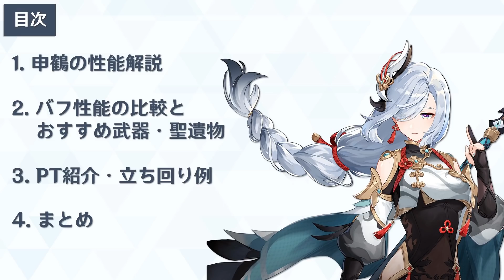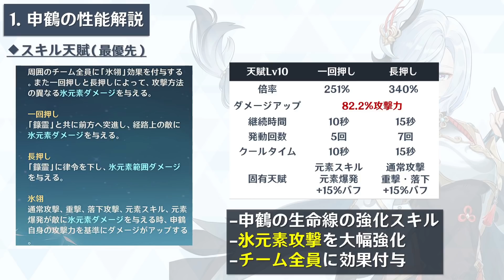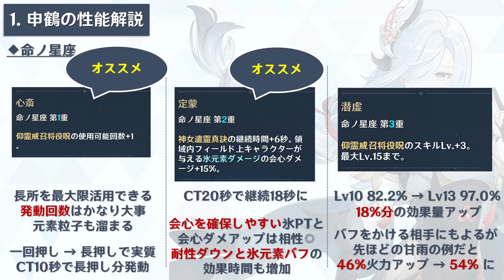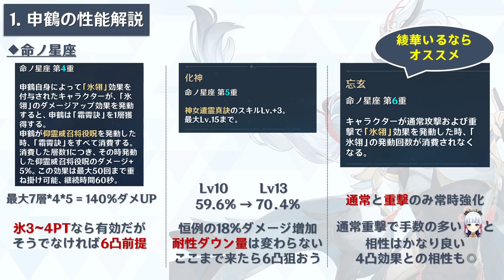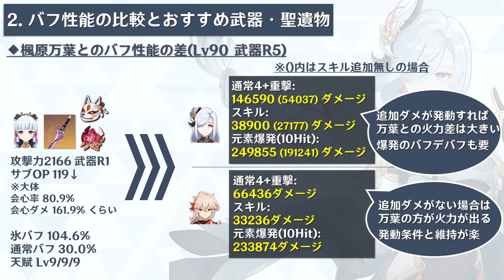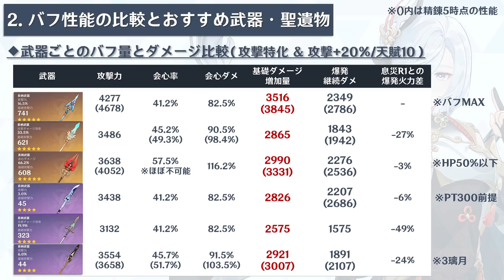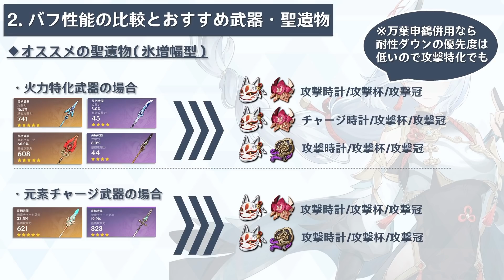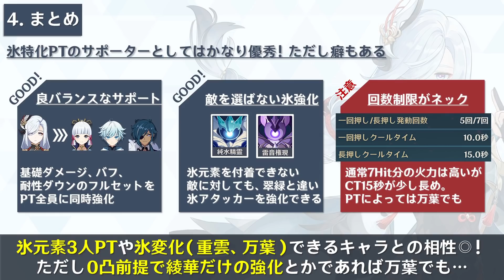"申鶴"の性能完全解説＆オススメ装備紹介。万葉やベネットとのバフ性能比較まで完全網羅【原神】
■Seek Bar
0:00　目次
1:03　申鶴ってどんなキャラ？
2:24　Lv90時点の基礎ステータス
3:04　固有天賦・通常攻撃天賦
4:04　スキル天賦・元素爆発天賦
7:08　命ノ星座とオススメ凸数
10:40　万葉とのバフ性能比較
13:19　ベネットとのバフ性能比較
14:23　オススメ武器一覧
14:55　武器ごとのバフ量とダメージ比較
17:26　オススメ聖遺物
18:21　PT紹介・立ち回り例
20:28　まとめ